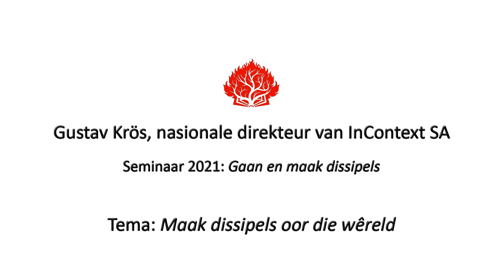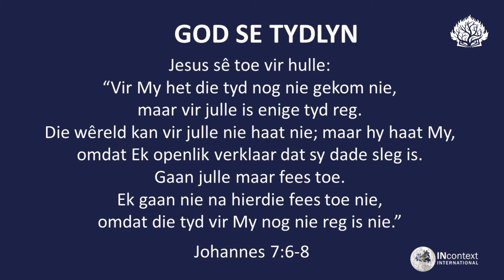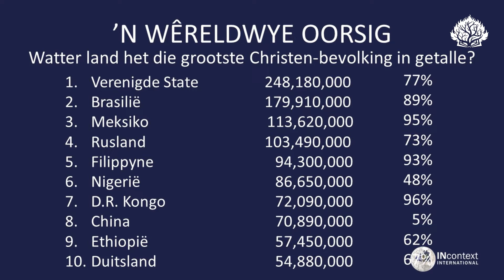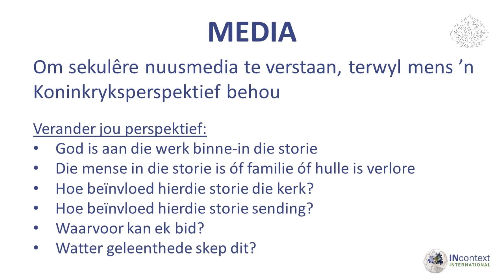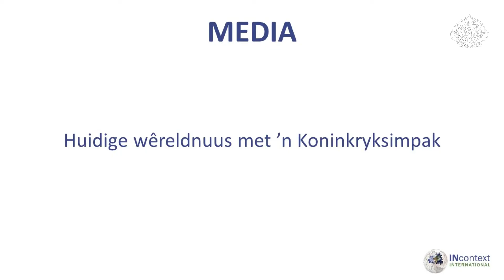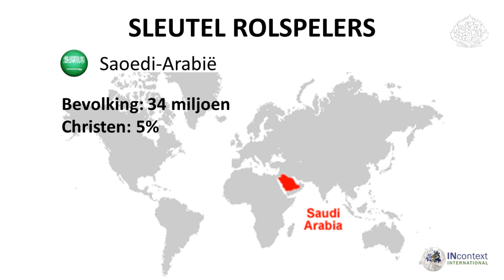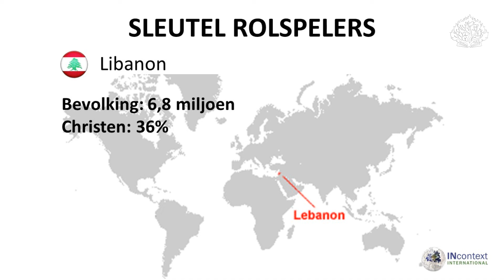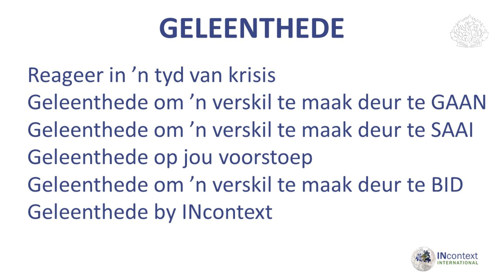Maak dissipels oor die wêreld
Gustav Krös, nasionale direkteur van InContext SA, tydens die "Gaan en maak dissipels" 2021 seminaar.